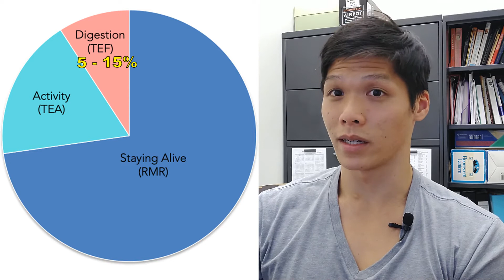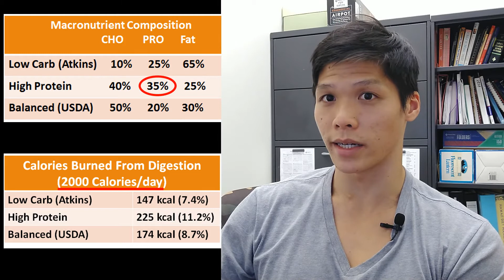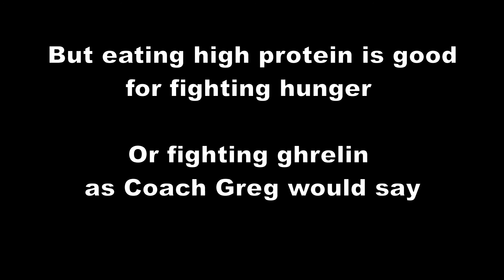Does a High Protein Diet Burn More Calories? [Thermic Effect of Food]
0:00 Intro
1:10 Thermic effect of food
2:05 Examples of TEF in Diets
2:44 Calories burned comparison

Wanted to elaborate on the whole thermic effect of food concept after watching a lot of Coach Greg's nutrition and diet videos.

If your eating a high protein diet expecting your body to burn a ton more calories from digesting food, sorry but the increased thermic effects are minimal.

If your interested in high protein recipes check out Coach Greg's anabolic cooking videos, they are pretty interesting.